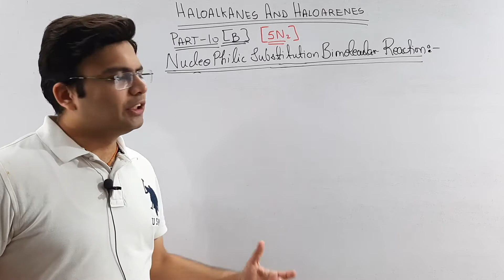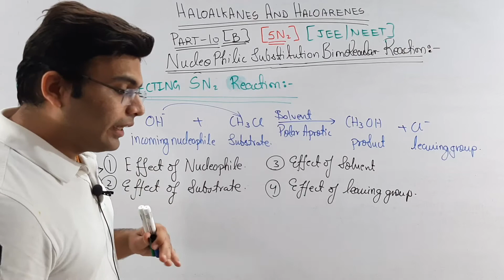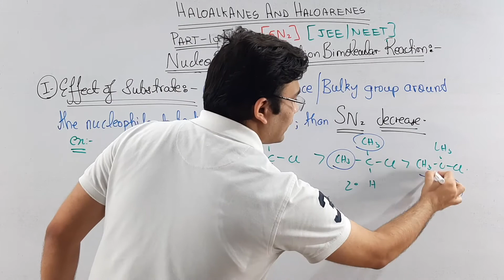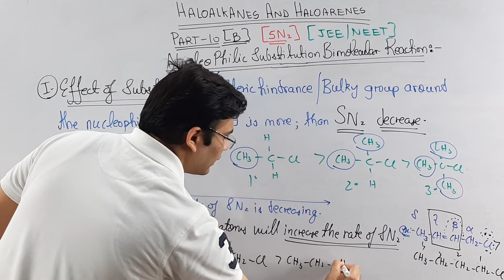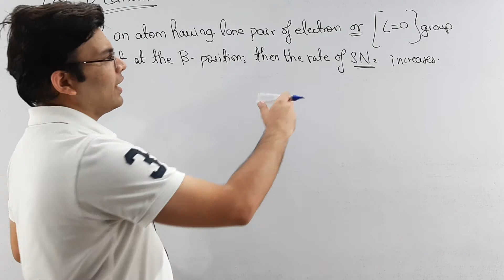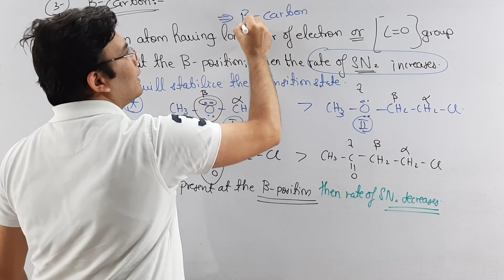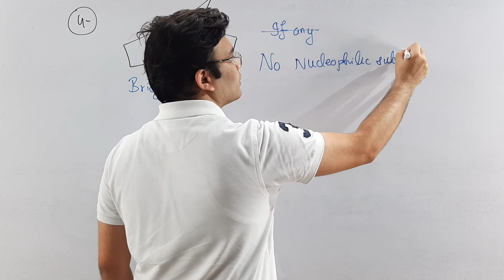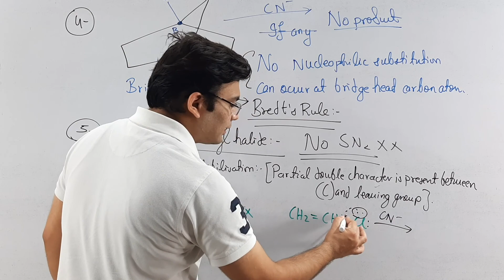Factors Affecting SN2 Reactions|| Effect of Substrate || Haloalkanes and Haloarenes|| JEE || NEET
These Video Parts is specially dedicated to the JEE/ NEET Aspirants .

In This Video Sagar Sir will Start the Factor Affecting the Rate of SN2 Reaction Mechanism.
There are Four Factors which are going to be Discussed in Separate Parts :-
1) Effect of Substrate
2) Effect of Nucleophile
3) Effect of Leaving Group
4) Effect of Solvent
In this Sagar Sir will Explain the First Factor i.e. Effect of Substrate on SN2 Reactions.